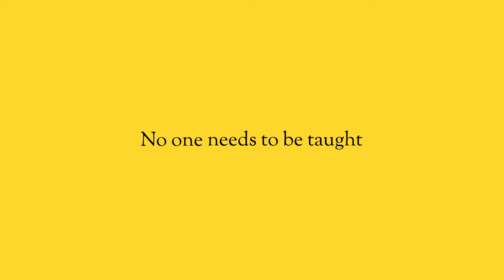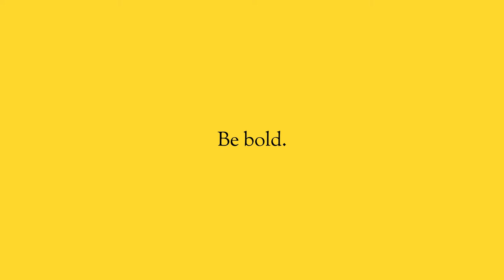Build Something that You're Proud of.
I just want to build something that I’m proud of. Something that I can look back and think “I can’t believe that I actually pulled this off.” The drive that I have to make it work, and to make it happen, is the same drive that drives you to the things that you want to do.

But if you’re a perfectionist like me, you may feel like the thing that you’re working towards is always out of reach. The skill that we need to develop, is the understanding that we can do it. So, while you work towards those things that will make you proud, you need to be proud of the things that you’re doing today.